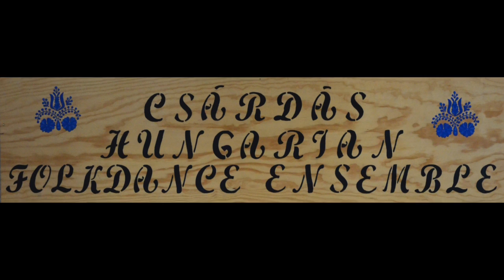CSÁRDÁS ÉVADZÁRÓ KONCERT EDMONTON 2014